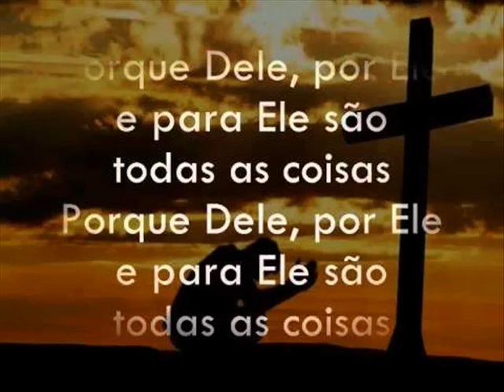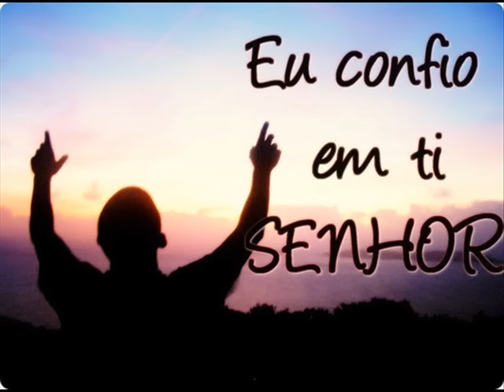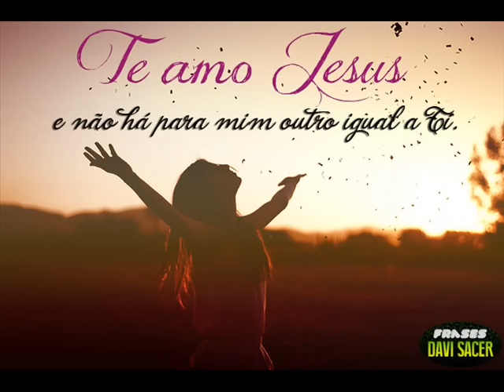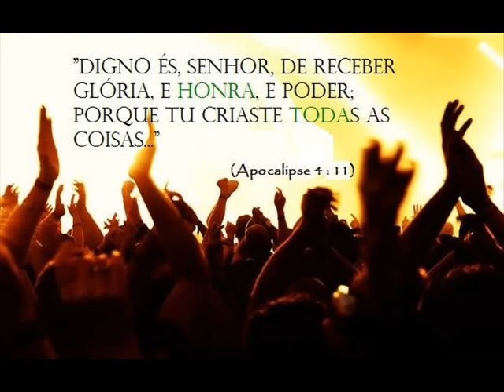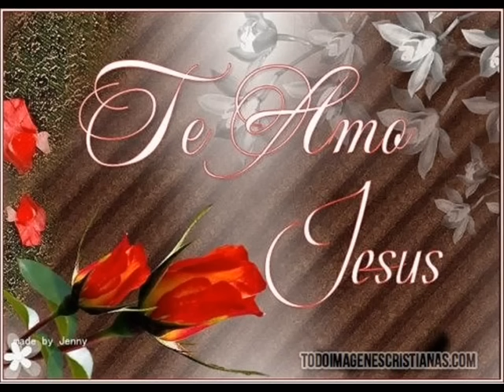TE ADORAR - FERNANDINHO E ALINE BARROS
CANÇÃO MARAVILHOSA!
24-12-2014